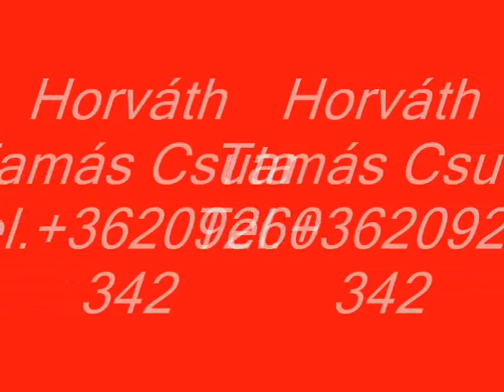Horváth Tamás Csuta 2016 Petróleum Lámpa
Horváth Tamás Csuta műsor rendelés:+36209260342